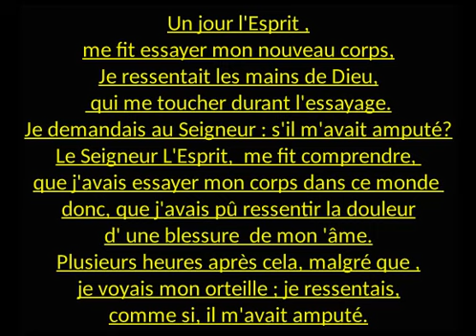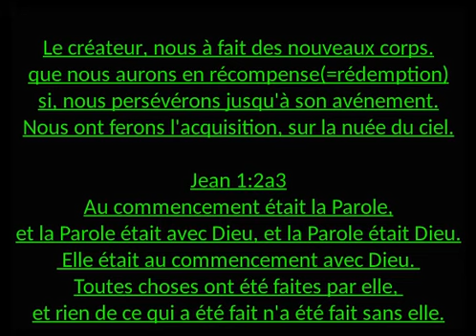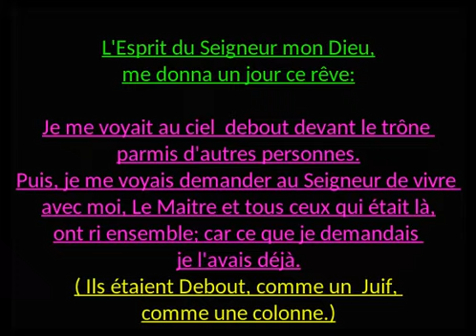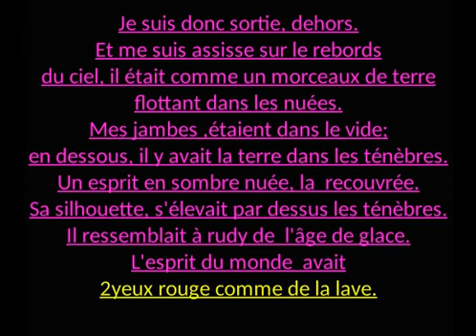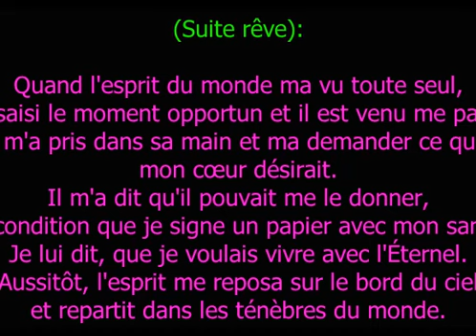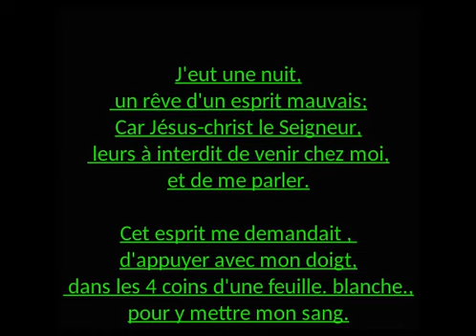"En Rêve j'ai vu l'esprit du monde" Témoignage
J'eus une pensé il y à quelques jours.
Ce que nous appelons dinosaure, ne serait-ce pas cette race né, des anges et des femmes?
vidéo dagon: